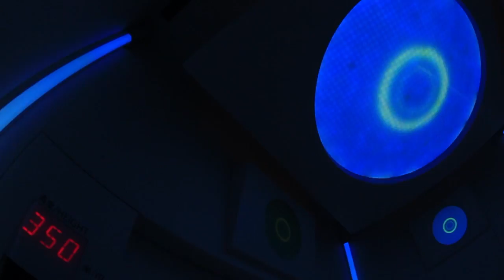SHANGHAI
Welcome to the dark side of China.